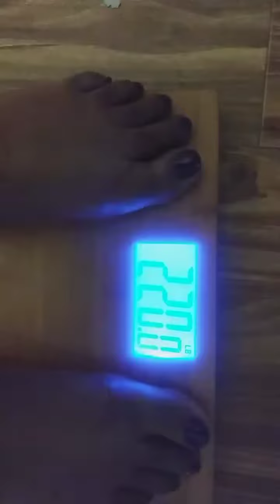My 3 day fast from the beginning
And see my videos on Instagram.

My 3-day fast in my new drink to help me lose weight I will  sharing my drink for weight loss at the end of my 3-day fast and I also do not want to share something that I do not going if it not going to work . I am feeling on my 3-day fast I feeling great hungry but when I get home greet I grab my mixed water just like you grab food when you want to eat. what's been going through my mind while I'm doing 3 day fast I believe in myself ; being positive as I can be giving myself a little pep talk I am not going to eat I am not going to eat I can do it cuz I'm hungry as heck